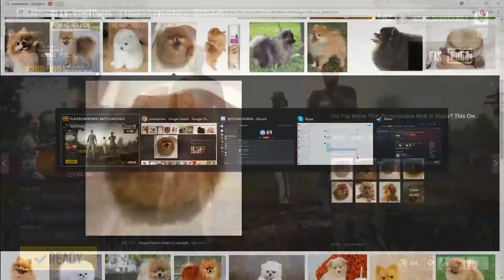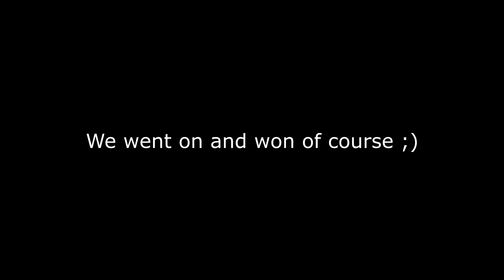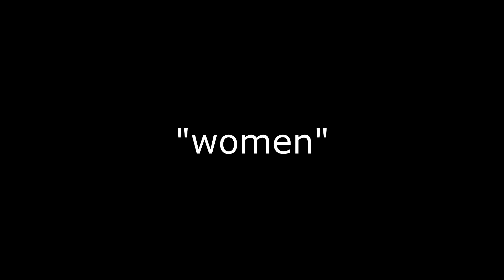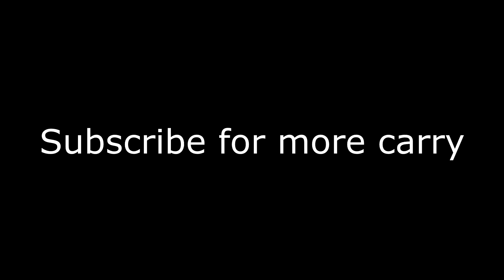PUBG Adventures: Elias and Felix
"Dem were da days" - Elias 2020
"True af" - Felix 2020